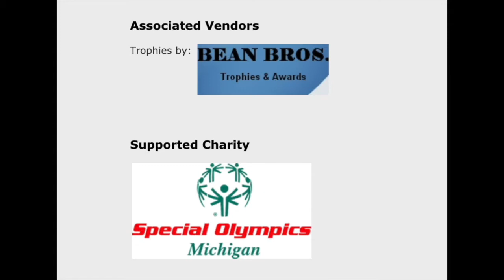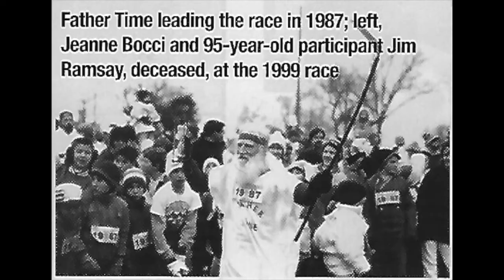50th Belle Isle New Years Eve Family Run & Walk - The 5K Start - Michigan Runner Video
50th Belle Isle New Years Eve Family Run & Walk - The 5K Start - Michigan Runner Video